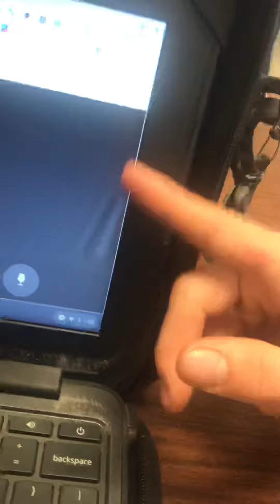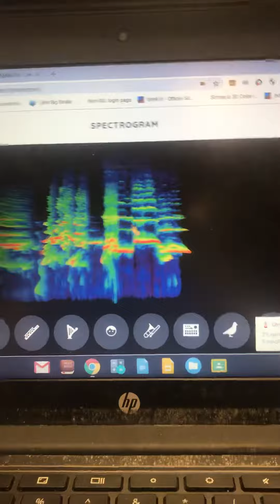Mine Diamonds (GamePro Cover)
Mining Diamonds at lunch.